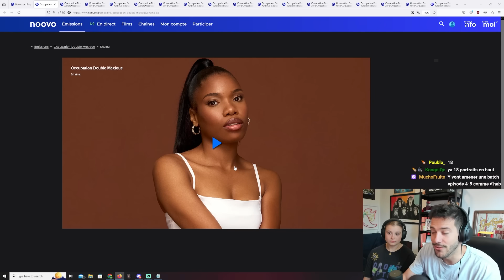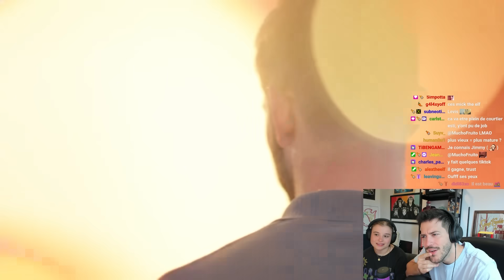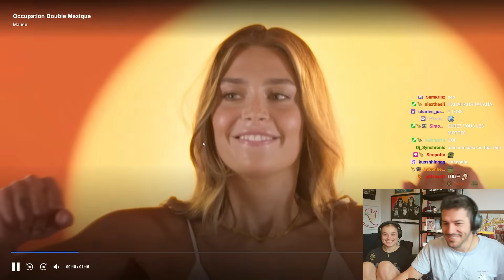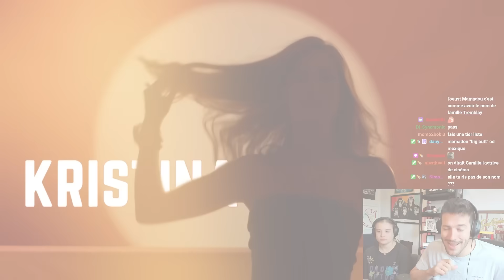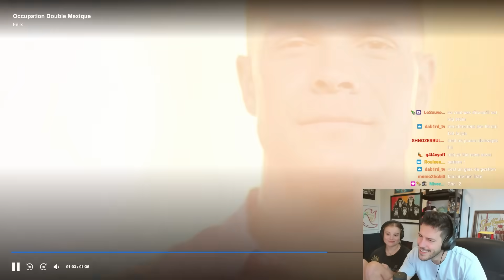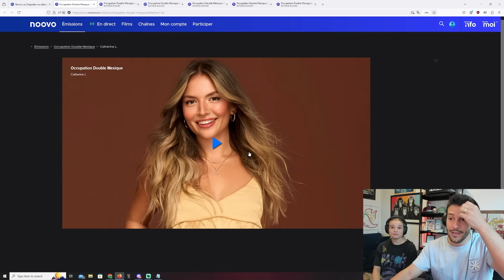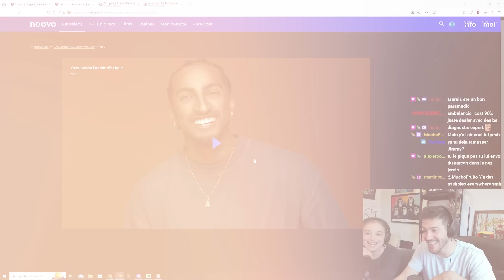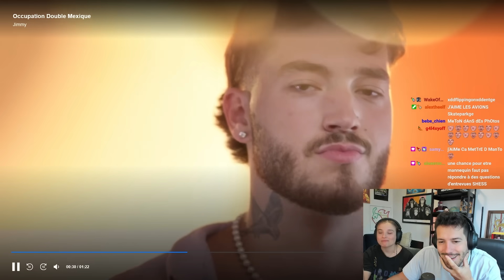Reaction portrait D'OCCUPATION DOUBLE Mexique ?